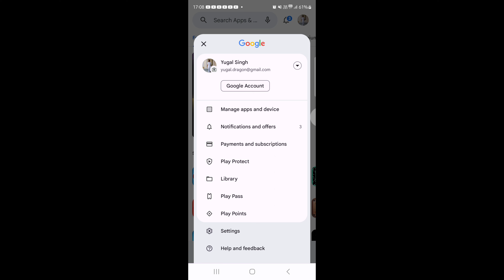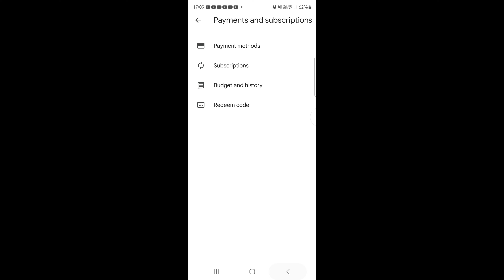How to Cancel a Subscription on Google Playstore | Playstore par subscription kaise cancel kare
1. How to cancel a subscription on Google Play Store
2. playstore par subscription kaise cancel kare
3. how to remove subscription from google playstore
5. how to cancel a google subscription
6. how to stop subscriptions on google playstore
7. cancel subscriptions in google play
8. how to resubscribe in google playstore
9. How to cancel active subscriptions and play store
10. how to cancel subscription from play store

In this video I have told about how can you cancel a subscription on Google Play Store?

Is video mein Maine bataya hai ki aap Google Play Store per koi bhi subscription ko cancel kaise kar sakte hain?